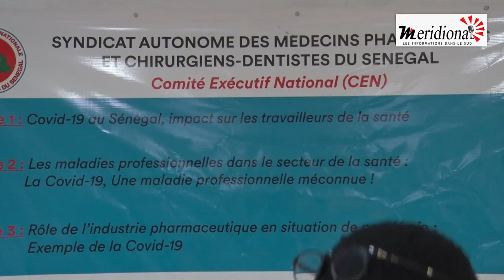Aucun agent infecté ou décédé de la COVID 19 n’a été indemnisé par les autorités regrette le SAMES